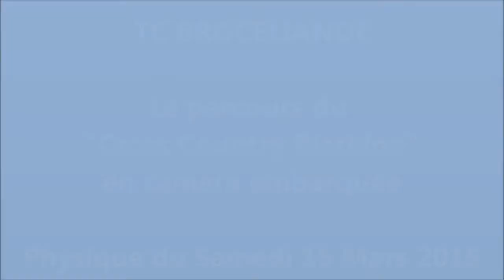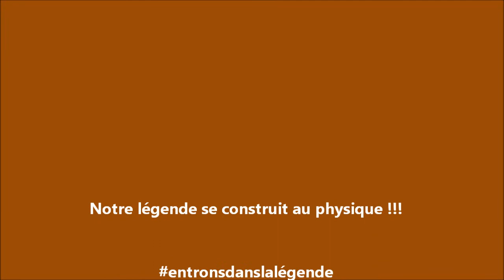Entrainement physique Tennis Club Brocéliande (2)